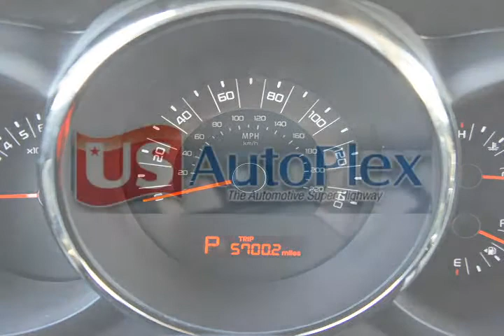2011 Kia Soul Green Tempe AZ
Autos & Vehicles

Year: 2011
Make: Kia
Model: Soul
Ext Color: Green
Int Color: Blackbeige

Dealer's Name: Tempe Dodge Chrysler Jeep
Dealer's City: Tempe
Dealer's State: AZ
Dealer's zip: 85284

Cities where people might be interested in this vehicle as well:
Tempe

KNDJT2A26B7281819